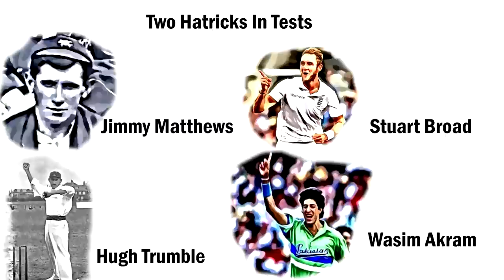ඕවර් තුනකදී HATTRICK එකක් | විස්මිත HATTRICK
ඕවර් තුනකදී HATTRICK එකක් ගන්න පුලුවන්ද?
HATTRICK  එකකදි එකම පිතිකරුවා දෙපාරක් දැවී යන්න පුලුවන්ද?